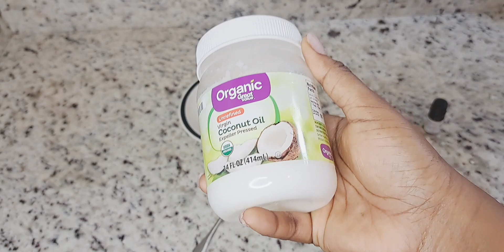Remed naturel pou trete lota